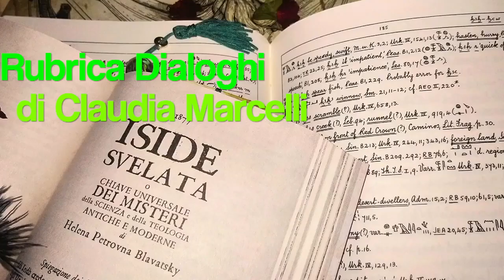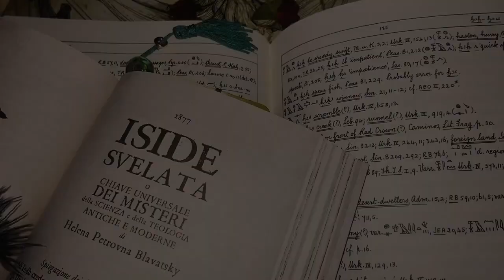27. ISIDE SVELATA. Fenomeni e Forze: generalizzazioni superficiali (parte 1)